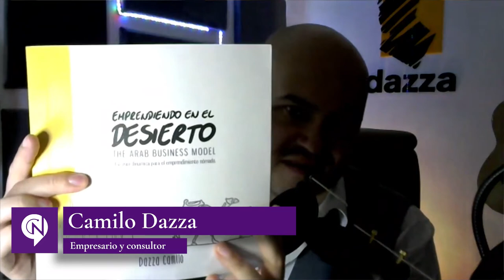Emprendiendo en el desierto - [Negocios en Tm] ®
"EMPRENDIENDO EN EL DESIERTO" es un libro guía para toda persona que quiera incursionar en el competitivo mundo del emprendimiento, con una nueva óptica mucho más enfocada a la construcción y desarrollo de start-ups basado en las experiencias propias del autor conviviendo durante varios años en el Medio Oriente.

Estas experiencias han sido enmarcadas en el contexto global y económico de ciertos países del golfo pérsico, quienes han apostado a la diversificación de su economía a través del ecosistema del emprendimiento, reduciendo así la dependencia total del petróleo.

El libro abarca 25 capítulos dispersos a traves de cinco partes principales, las cuales el autor ha definido como los pasos claves del Modelo Árabe de Negocios (Arab Business Model o ABM) siendo éstos (La vision, La planificación, La implementación, El sostenimiento y El cambio). Cada capítulo proporciona en un lenguaje ameno y entendible, una comprensión del Modelo ABM y su influencia en el ecosistema emprendedor actual; en el cual el autor, desde su perspectiva como empresario y consultor de varias organizaciones en esta lejana zona del mundo, ayuda al lector a identificar las diferentes etapas del emprendimiento y le conduce, bajo variados conceptos y ejercicios, a enfocar su potencial para poder cumplir su propósito emprendiendo un proyecto, fundar una empresa o simplemente haciendo conciencia ya sea a nivel personal o profesional.

Sin lugar a dudas "EMPRENDIENDO EN EL DESIERTO" es una guía dinámica para la nueva generación de emprendedores nómadas.

Negociosentm